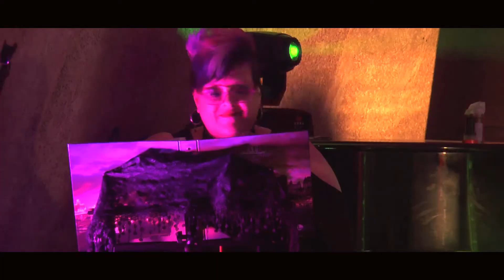Oche Selvagge - Bates Motel (Live)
"Bates Motel" Live from Lux Theatre (30/4/2016)
Artist: Oche Selvagge | Title: Bates Motel
Year: 2016